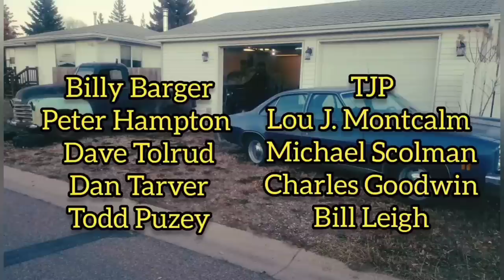Classic Car and Truck Junkyard Tour. Which Vehicle Should We Rescue?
Hi folks. I went out to a couple junkyards today looking for parts for an upcoming top secret project, so I figured I'd take the camera along and do a quick tour. Both yards have a good selection of cars and trucks from the 1920's up to the 1970's. Long story short, I found a vehicle so pathetic that I had to rescue it! More metalwork videos to come, but I thought it would be fun to take a break from that to check out some of the old tin we have laying around in Saskatchewan.